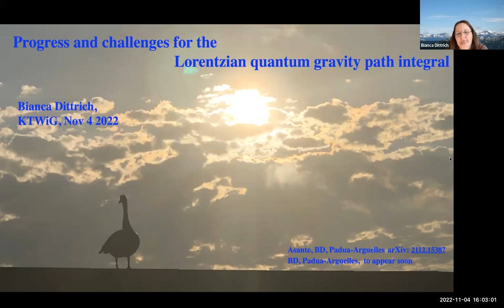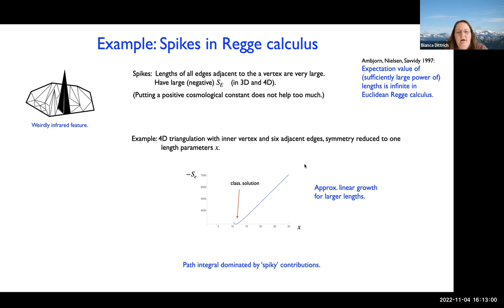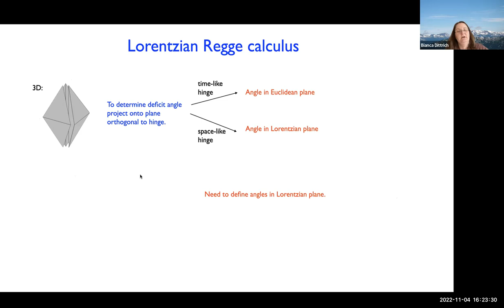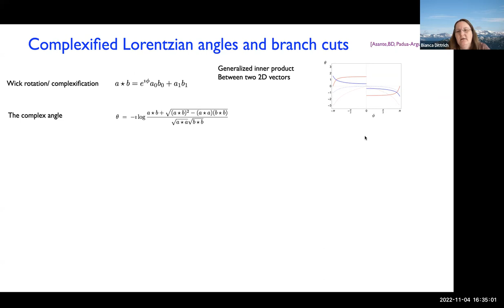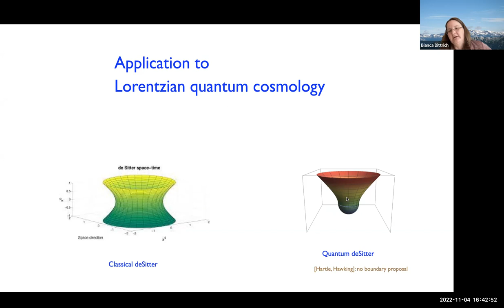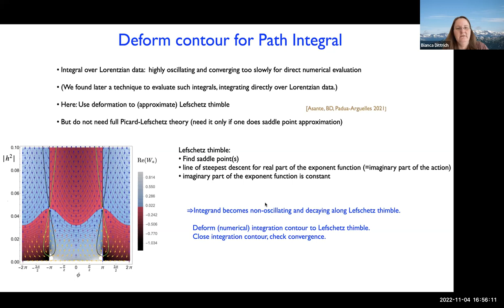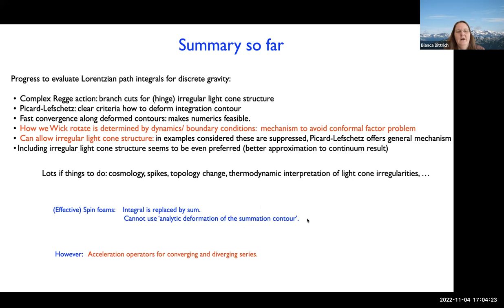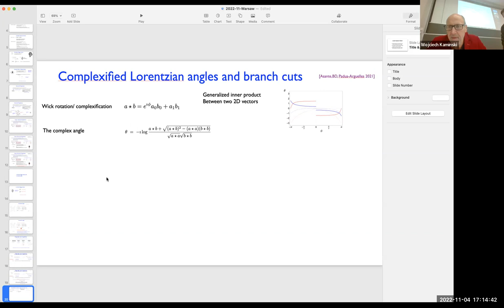Bianca Dittrich (PI) "Progress and challenges for the Lorentzian quantum gravity path integral"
Theory of Relativity seminar, Wydział Fizyki UW and DBP NCBJ (online)

Bianca Dittrich (Perimeter Institute)

"Progress and challenges for the Lorentzian quantum gravity path integral"

Abstract: Euclidean quantum gravity approaches have a long history but suffer from a number of severe and persisting issues. This gives a strong motivation to push the development of Lorentzian approaches. The Lorentzian path integral allows to tackle many open and highly interesting questions about Lorentzian quantum space times and quantum causal structures. But Lorentzian path integrals in general come with taxing computational obstacles, and highly interesting, if challenging, conceptual questions. I will present progress in overcoming the computational obstacles and first results that address open conceptual questions.